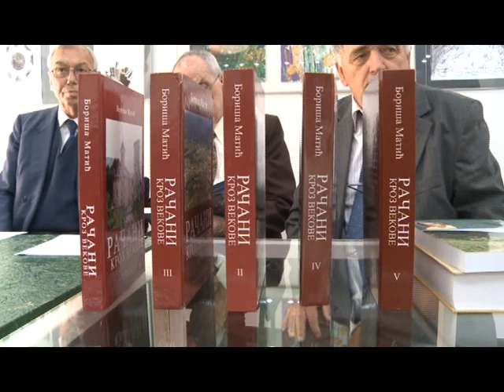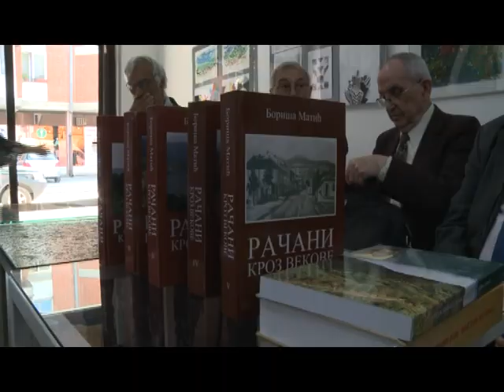Promocija knjiga Racani kroz vekove Bajina Basta